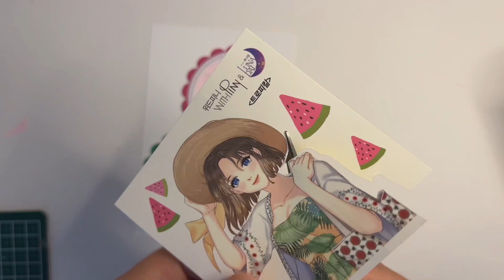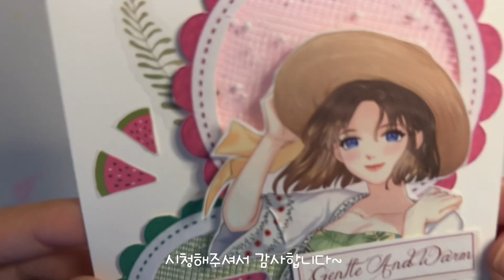[Journal Haul] 다양한 텍스처 배경지 하울 & 활용꾸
안녕하세요~
마마세아 입니다.

오늘 영상은 여러가지 텍스쳐가 있는 배경지 세트 입니다.
컬러 마줘서 나온 세트들 구경해보시고
어떤 자꾸에 어우릴지
이야기 해보아요~^^